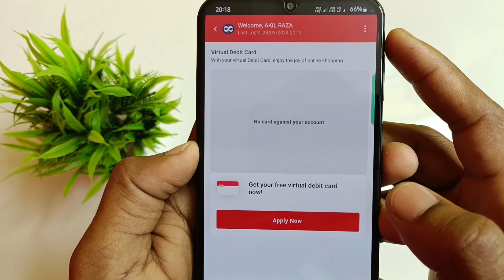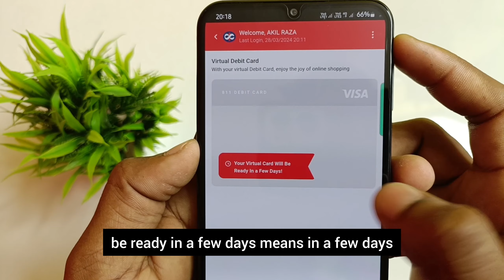kotak virtual card apply , kotak bank virtual card apply kaise kare free me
kotak bank ka virtual card apply kaise karte hai
kotak bank ka virtual card kaise use kare
kotak bank ka virtual card ko block kaise kare